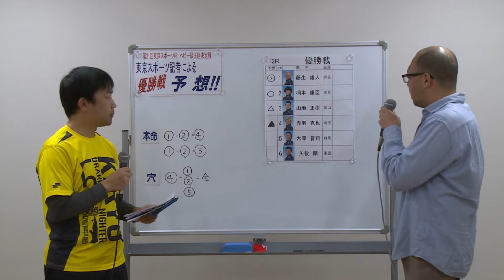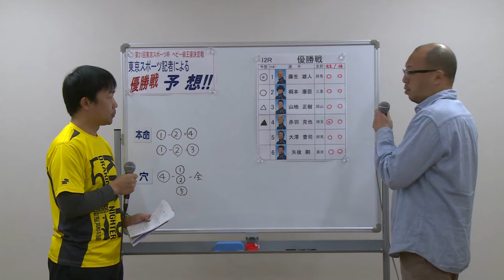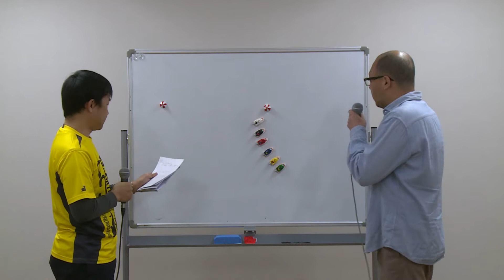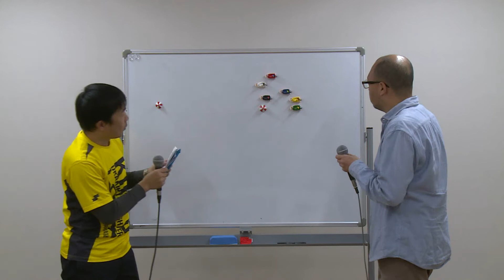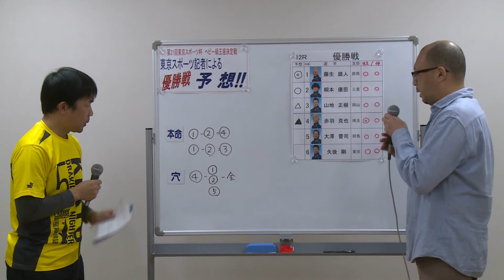【東スポ記者による優勝戦予想！】第21回東京スポーツ杯・ヘビー級王決定戦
★ボートレース桐生HP★